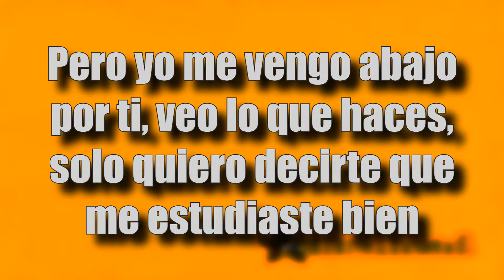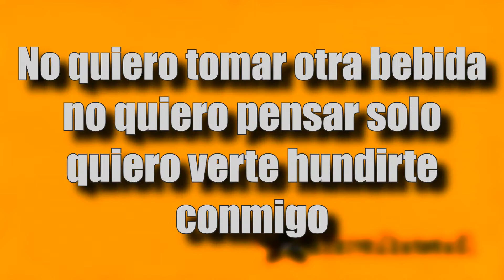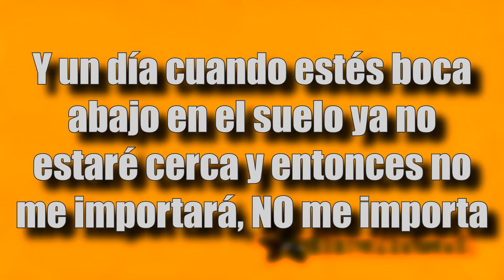Zebrahead - All I Need 👉 (Subtítulos En Español)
All I Need ~ Todo Lo Que Necesito

Espero que les guste, esta es una de mis favoritas de este álbum 🤘

0

Banda: Zebrahead
Álbum: The Yellow Album
Año: 1998